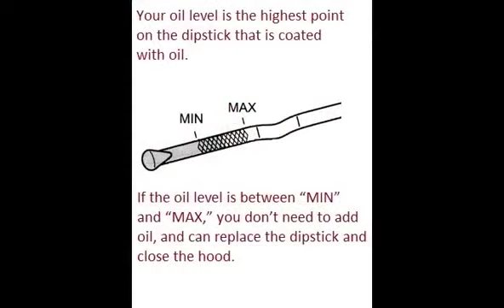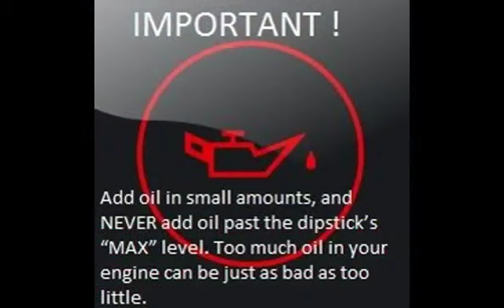SEAT MARBELLA 1993 12 How to add motor oil